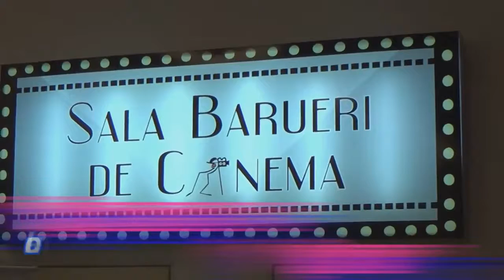Secretaria de Cultura e Turismo de Barueri SALA BARUERI DE CINEMA Cinema pÃºblico